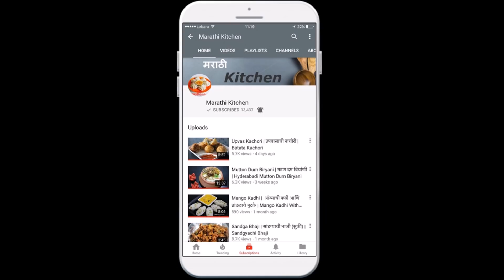Jwarichya Kondyache Papad | ज्वारीच्या कोंड्याचे पापड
ज्वारीच्या कोंड्याचे पापड साहित्य
ज्वारीचा कोंडा
जिरे
तीळ
लाल तिखट
मीठ
पापडखार
Jwariche Papad | ज्वारीचे पापड -ज्वारीच्या भातोड्या | Jowar Papad  :